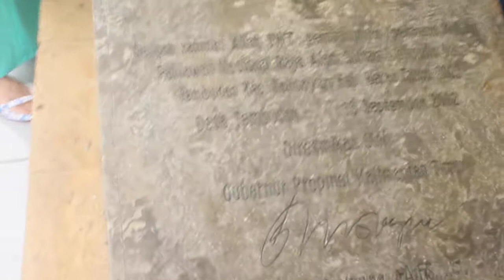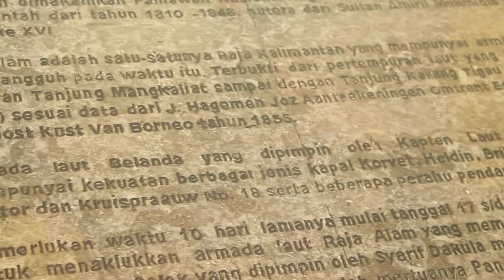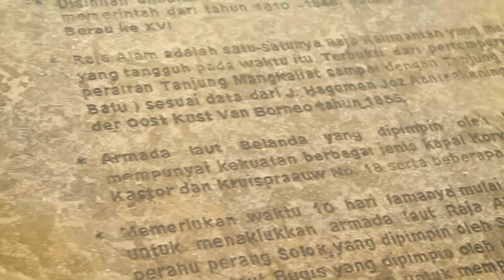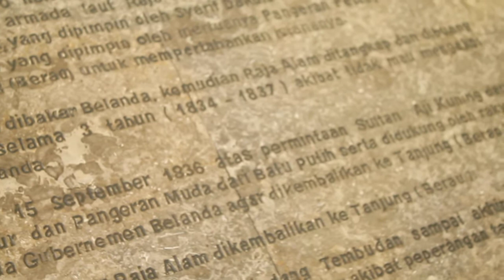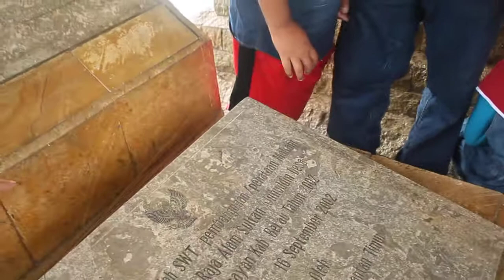#15 ZIARAH MAKAM KAKEK BUYUT || Makam Pahlawan Raja Alam Berau Kalimantan Timur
Kameramennya masih amatiran, harap maklum, ini edisi dibuang sayang, kangen liburan, corona cepatlah pergi || Vidio tahun 2017 :)